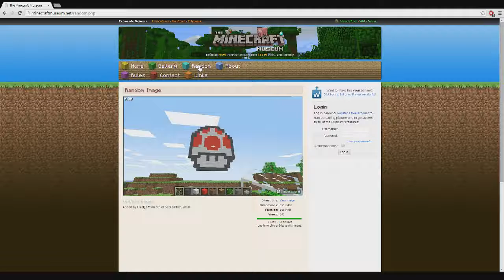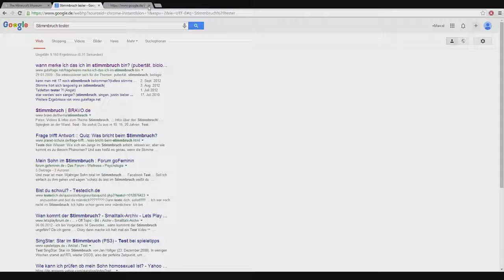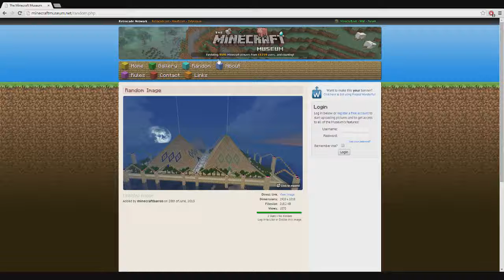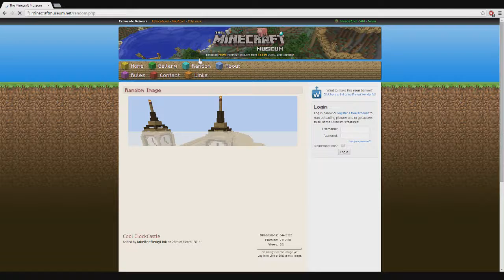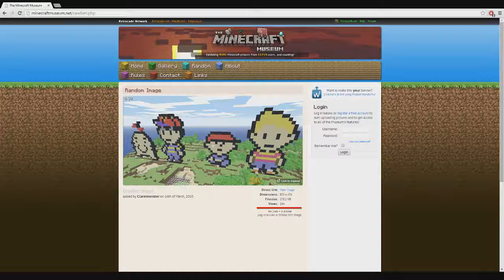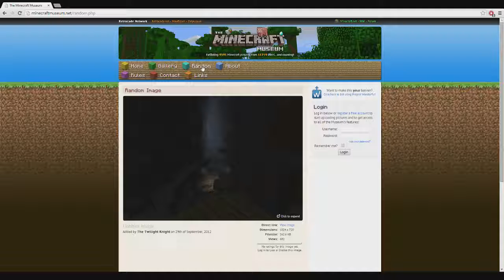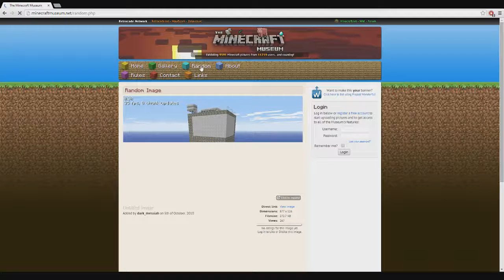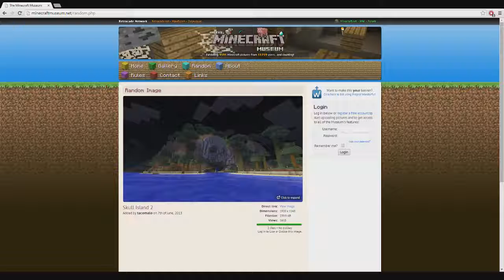Let's Höhr Stimmveränderung 2/2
Wir |Juli und Ich| hören uns mal unsere Stimmveränderungen an :3